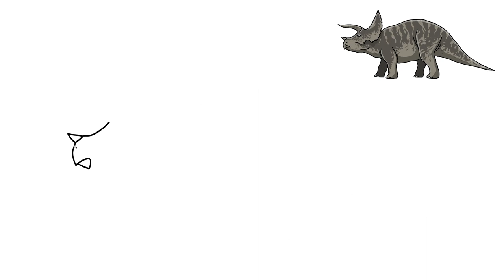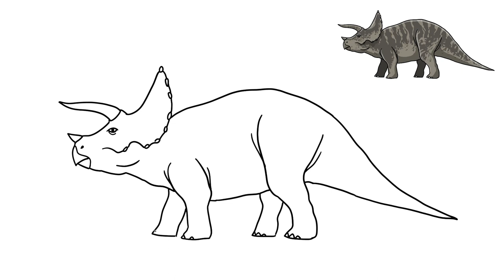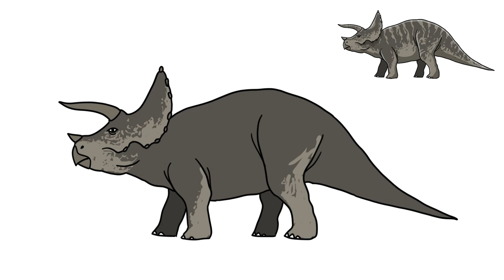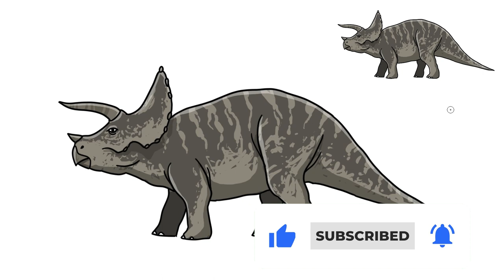How to Draw a Triceratops (Dinosaur from Jurassic World Camp Cretaceous) Step By Step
Today I will show you how to easily draw a cartoon Triceratops.
Herbivorous dinosaur that starred in the movie Jurassic World: Camp Cretaceous.

Triceratops is a well-known dinosaur from the late Cretaceous period that roamed the Earth approximately 68-66 million years ago. With its distinctive three horns and large bony frill on its head, Triceratops is one of the most easily recognizable dinosaurs. On this page, you can learn how to draw Triceratops in easy steps with our step-by-step tutorial. Whether you are an aspiring artist or just a dinosaur enthusiast, you can follow our instructions to create your own Triceratops drawing.

Hoy te mostraré cómo dibujar fácilmente un Triceratops de dibujos animados.
Dinosaurio herbívoro que protagonizó la película Jurassic World: Camp Cretaceous.

今天就教大家如何轻松画出卡通三角龙。
出演电影侏罗纪世界：白垩纪营地的食草恐龙。